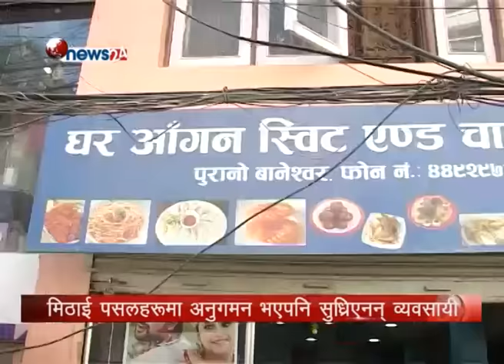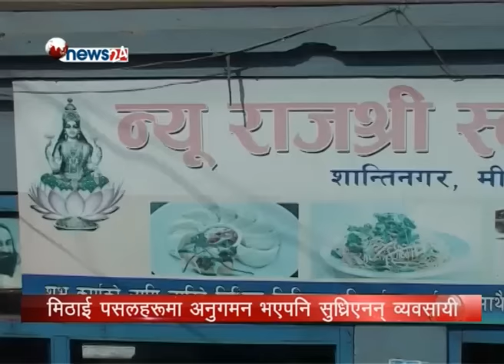मिठाई पसल अनुगमन - NEWS24 TV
भक्तपुरका विभिन्न स्थानका मिठाई पसलमा कमिला र झिँगा भेटिएको छ । प्रशासनले गरेको तिहार लक्षित अनुगमनमा मिठाईहरुमा अखाद्य वस्तु मिसाइएको पाइएको हो ।